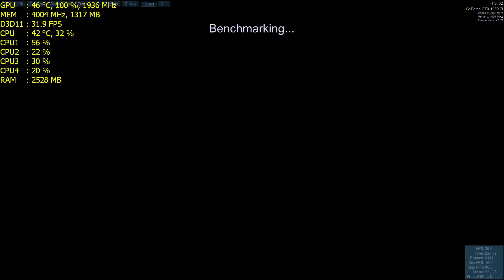Intel G4560 + GTX 1050 Ti - Unigine Heaven Benchmark - Ultra 1080p Maxed Settings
In Today's video I will be showing you the gameplay footage of the new Intel pentium G4560 kaby lake. The kaby lake Pentiums are now hyper threaded making them the best budget gaming cpu available.I am pairing this cpu with a Gigabyte GTX 1050 ti Windforce overclocked to 1900mhz+ boost and 16gb of ddr4. In this gaming benchmark I will be running the Unigine Heaven benchmark Ultra 1080p max settings.

G4560 - US UK

GTX 1050 – US UK
GTX 1050 Ti – US UK

Cheap Intel Motherboards – US UK

DDR4 Ram – US UK

Aerocool QS 240 – UK

Corsair H55 – US UK

PC Specifications.
Case- Aerocool Qs240 amtx
CPU: Intel Pentium G4560 Kabylake
MOBO: Msi h110m Pro-vd matx
GPU-Gigabyte GTX 1050 ti windforce overclcoked 140mhz core 500mhz memory
RAM: 16gb Corsair vengeance ddr4 running at 2133mhz
HDD: System- 60gb kingston ssd now 200
Games- Western Digital mobile Black 1TB 7200rpm
Cooling: CPU- corsair h55 with arctic f12 fan
paste: Arctic mx4
Fan Intake 2 x deepcool blue led
Exahust 2 arctic f12 pwm